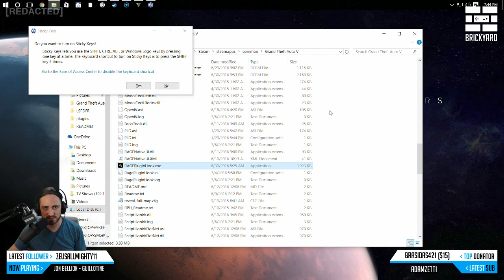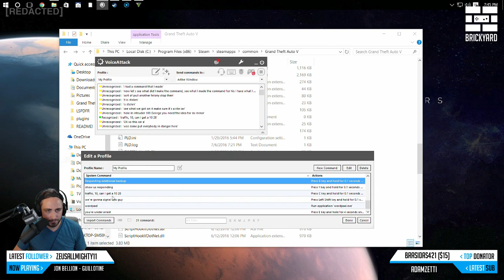LSPDFR Patrol Day #4 - Just another traffic stop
This whole stop is pretty much on par with what to expect on a regular watch in Los Santos.